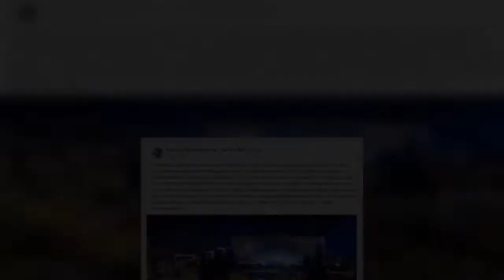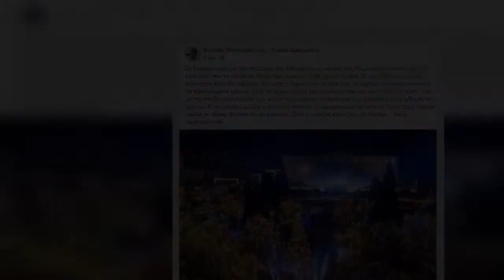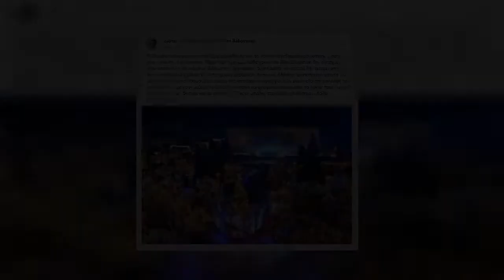Η απάντηση του Μπακογιάννη για το κόστος της εκδήλωσης με τον Ρουβά που ξεπερνά τις 200.000 ευρώ